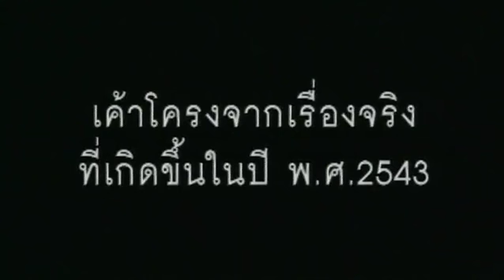The Unborn Trailer(Asian Horror).avi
The story begins when Por wakes up in hospital, after being brutally beaten by a drug dealer, to find herself going to give birth. Frightened and confused, Por finds herself confronting strange and disturbing events. She hears the weird voice of a child, she can't see but whose doll moves around by it. As well, she has to deal with the appearance of a mysterious woman who she has never met before. Danger is all around her and she gets caught up in a series of life-threatening situations. Trapped between reality and and illusion, Por faces the most terrifying experience of her life.